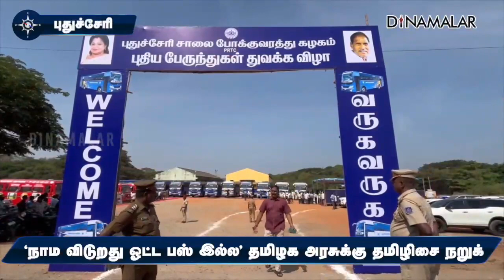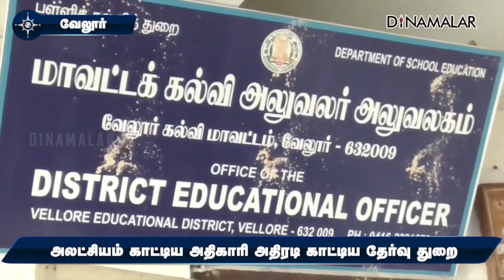மாவட்ட செய்திகள் | 01-03-2024 | District News | Dinamalar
மாவட்ட செய்திகள் | 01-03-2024 | District News | Dinamalarமாவட்ட செய்திகள் | 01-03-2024 | District News | Dinamalarமாவட்ட செய்திகள் | 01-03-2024 | District News | Dinamalar#சென்னை